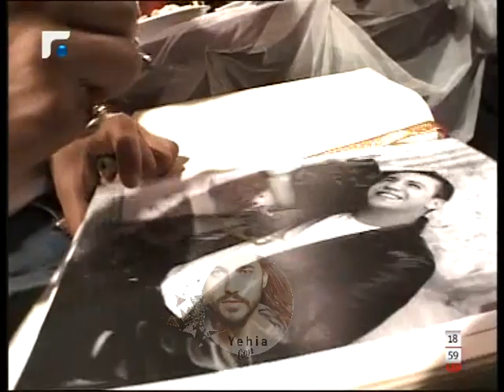الشاب فوديل ( برنامج ياعمري 2002 ) Yehia Gan